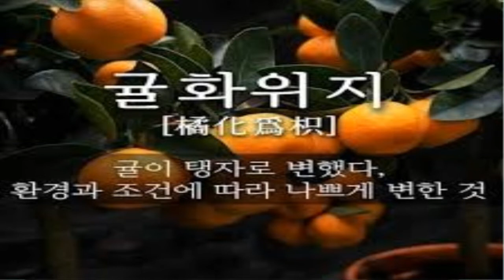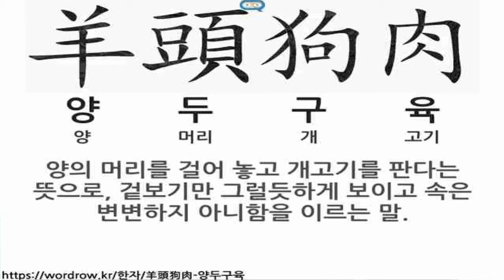기원전 205년 쉬저우 팽성 전투